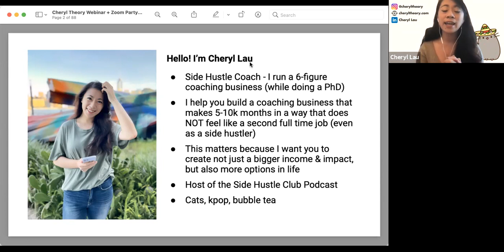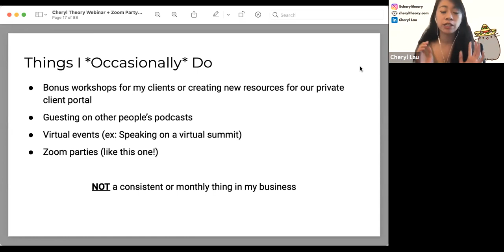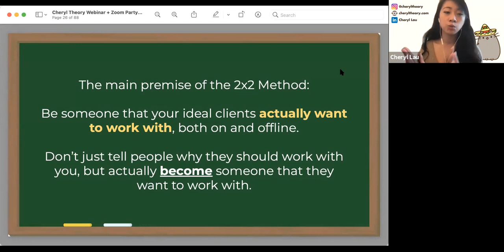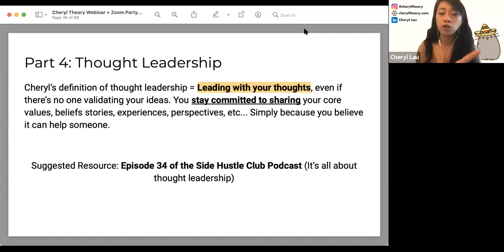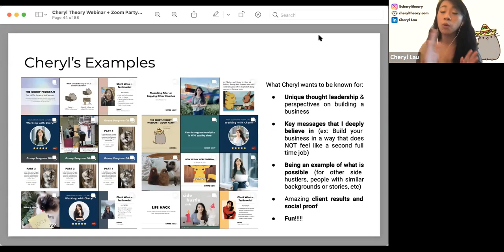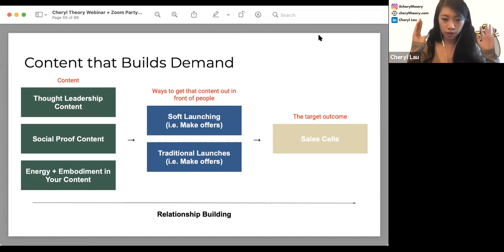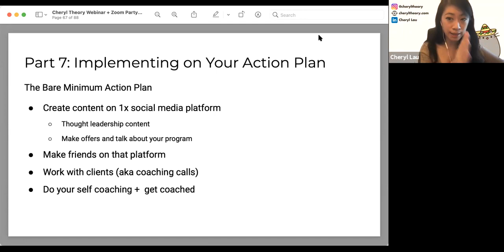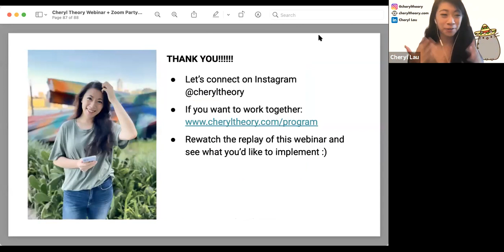The Side Hustle Club Podcast 124. The Cheryl Theory 1.0 (WEBINAR)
This is the replay of our webinar from 2021.

Notable Timestamps:
(00:00) Introduction
(08:12) What I actually do in my business
(10:00) Applying the Cheryl Theory to your business
(14:20) The 2x2 method: Making decisions and planning
(21:00) Why are you doing this?
(28:37) Creating your unique thought leadership
(32:33) Content for what you want to be known for
(38:58) What is giving value?
(40:00) How to know if your content is working
(49:37) What to do if you don’t have results and testimonials
(51:15) Creating your bare minimum action plan

💻 FREE STRATEGY AUDIT 💻

Thought Leadership Strategy Audit

- Audit the 9 parts of your thought leadership strategy
- Identify the specific areas you can improve on to build a substantial and compelling body of work

✨ WORK WITH CHERYL ✨

COWORK & CHILL with Cheryl (CCC) - A personalized and strategic 1:1 content creation experience

Becoming recognized for your thought leadership starts with having a substantial, compelling, and consistent body of work.

In CCC, you’ll get in-depth feedback on not just the content you’re writing during our coworking session, but also how this piece fits into your body of work and thought leadership strategy at large.

👀 Looking for something more custom? Cool beans. Let’s schedule a discovery call and explore the details.